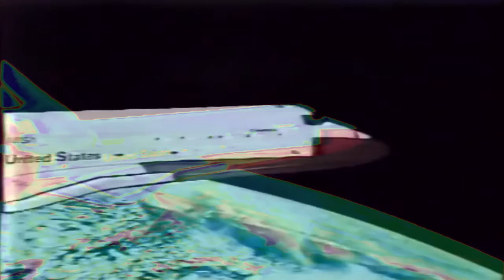3sleeves + Nanostudio 2 = Jamuary 21st 2019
Drifting through the stars...

Peace.